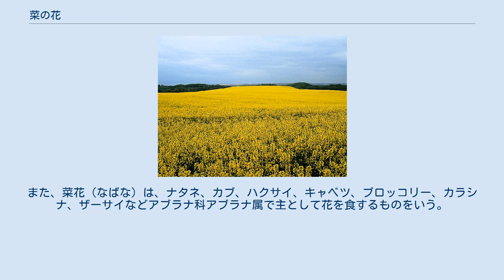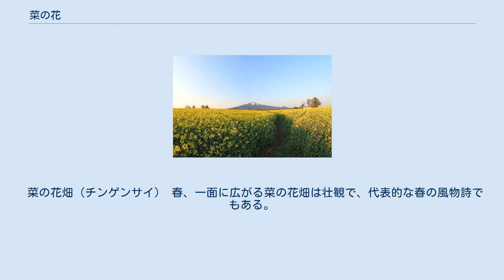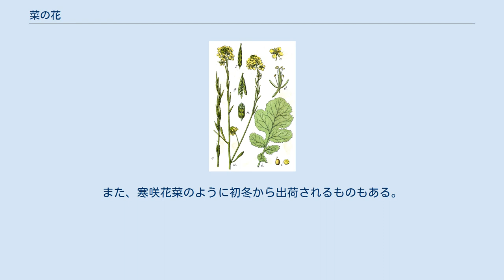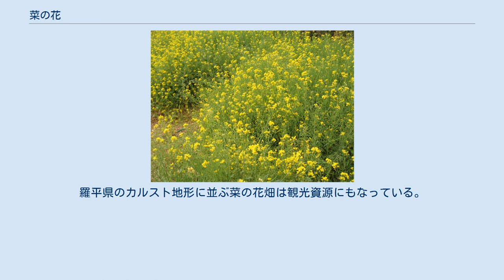菜の花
菜の花 菜の花（なのはな）は、アブラナ科アブラナ属の花の総称。
特にアブラナまたはセイヨウアブラナの別名としても用いられる。
また、菜花（なばな）は、ナタネ、カブ、ハクサイ、キャベツ、ブロッコリー、カラシナ、ザーサイなどアブラナ科アブラナ属で主として花を食するものをいう。
 なお、アブラナ属以外のアブラナ科の植物には白や紫の花を咲かせるものがあるが、これを指して「白い菜の花」「ダイコンの菜の花」ということもある。
 アブラナは菜種油の原料となる。
 また、菜の花の菜とは食用の意味であり、菜の花とは食用の花の意味である。
食用の菜花には、葉が柔らかく花茎と蕾と葉を利用する在来種と、葉が厚く主に花茎と葉を利用する西洋種がある。
コウタイサイなど中国野菜由来の新品種も登場している。
 野菜としては足が早いほうなので、保存する場合は加熱してから冷蔵する事がある。
ビタミンCやミネラルが豊富な緑黄色野菜であり、アク（シュウ酸）はホウレンソウの20分の1以下なので、調理にあたっては茹ですぎないことがポイントとされる。
 菜の花畑（チンゲンサイ） 春、一面に広がる菜の花畑は壮観で、代表的な春の風物詩でもある。
主産地の広大な菜の花畑は観光資源となっている。
 切り花用として利用されるものは、チリメンハクサイや改良品種で、葉が白っぽく縮れている。
ただしこれは食用にも利用されるため、栽培時期や方法の違いによって出荷先が変わるだけともいえる。
 セイヨウカラシナは、丈夫で川原や荒れた土地にも繁茂するため、河川敷や堤防、空き地に播種し、菜の花畑を作るケースがある。
 栽培 2012年の菜花の収穫量は日本全国で約5,222tで、主産地は千葉県が1,958t、徳島県が1,248t、香川県が725tであった。
 2～3月だけ出回る旬を残す野菜だったが、予冷技術により出荷時期が延びてきている。
また、寒咲花菜のように初冬から出荷されるものもある。
 各地に伝統野菜がある。
 現代の日本では、菜種油採取用のアブラナ畑はあまり見られなくなったが、その他のアブラナ属の野菜も黄色い「菜の花」を咲かせるため、その種子採取用の畑が菜の花畑として親しまれている。
 千葉県では早春のアブラナのほかに野菜類（カブやハクサイ）が、青森県横浜町では油用のセイヨウアブラナ、信州の菜の花畑はノザワナがそれぞれ5月に開花する。
飯山市では連休中に見ごろとなるよう、ノザワナの播種日を調整している。
 文化 菜の花は身近な春の光景として親しまれてきたため、文学や言葉に登場することも多い。
 文学作品などに登場する菜の花は、明治以降は栽培が拡大したセイヨウアブラナが主体と見られる。
 山村暮鳥「風景 純銀もざいく」詩碑（群馬県高崎市、上毛野はにわの里公園内） 雲南省は中国全土の4分の1の菜種を生産しており、特に羅平県には2万6,000haの広大な菜の花畑があり最大の産地となっている。
 菜の花は菜種油の原料、食用、集成材の原料として用いられる。
羅平県のカルスト地形に並ぶ菜の花畑は観光資源にもなっている。
 カラシナ（インド）